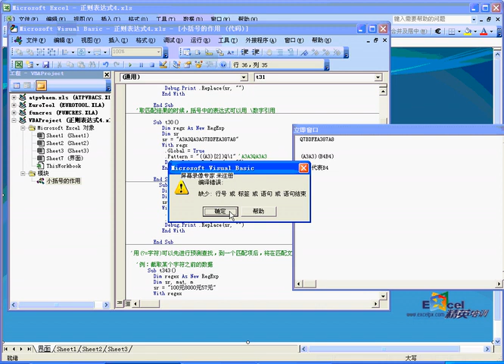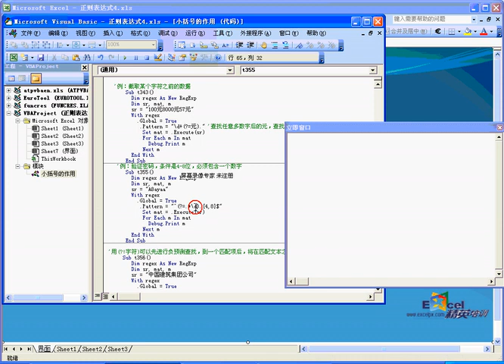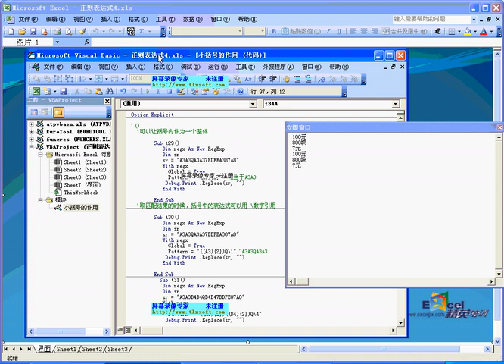第40集 EXCEL VBA 正则表达式4